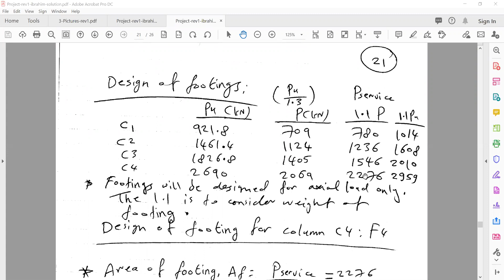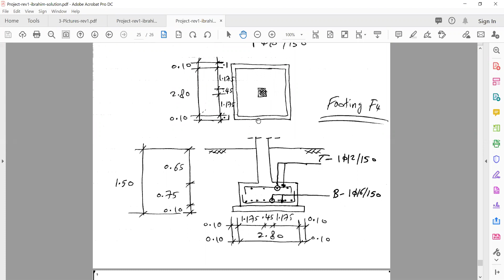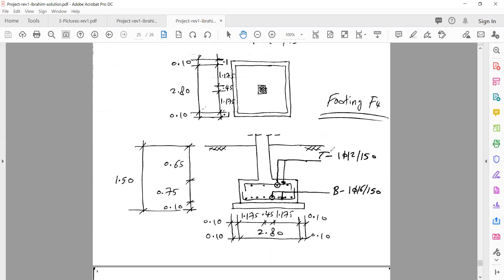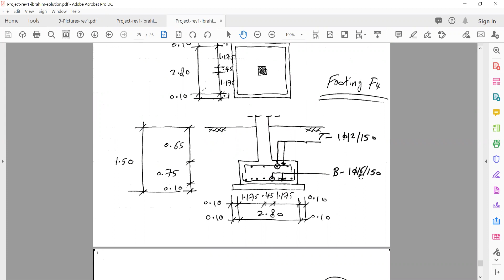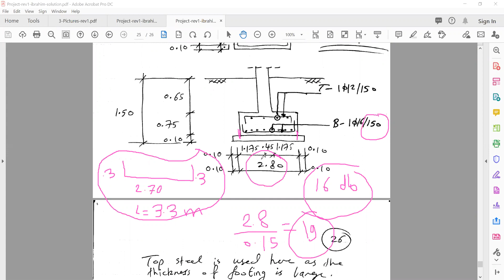تصميم خرسانة 1 #27